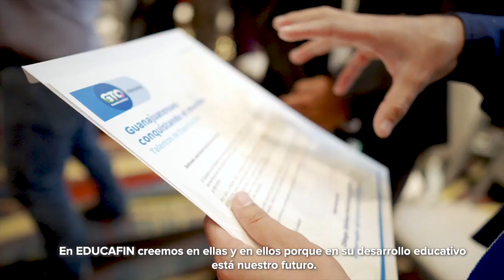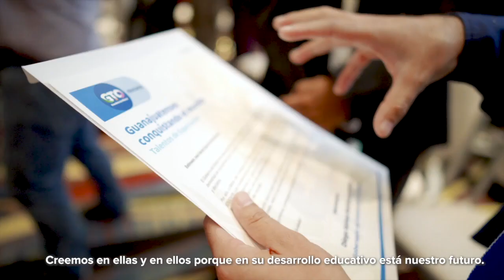Identifican focos rojos de acoso en León | Breves de la Zona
Hoy en las BrevesDeLaZona📰💻 vespertinas con Carmen Martínez
- Alcaldesa de Salamanca reparte contratos directos al por mayor: gasta 63 mdp sin una sola licitación.
- Identifican focos rojos de acoso en León, preparan resultados de GuanajuatoCapital.
- Con capacitación a elementos de la SSP, pretenden mejorar las detenciones.